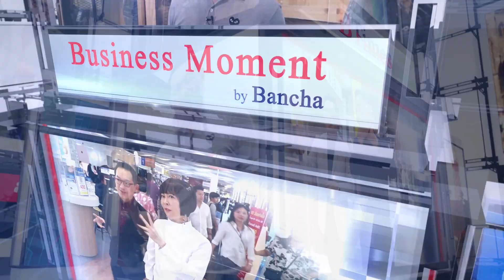BTimes : ‘มิตซูบิชิ มอเตอร์ส’ เปิดโฉมรถมิราจ และแอททราจใหม่ ในงาน Motor Expo ครั้งที่ 36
ออกอากาศวันที่ วันที่ 3 ธันวาคม 2562 เวลา 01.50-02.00 น. ทางช่อง 3 กด 33

สัมภาษณ์   เอกอธิ รัตนอารี / กรรมการรองผู้จัดการใหญ่ สายงานขายในประเทศและบริการหลังการขาย บริษัท มิตซูบิชิ มอเตอร์ส (ประเทศไทย) จำกัด